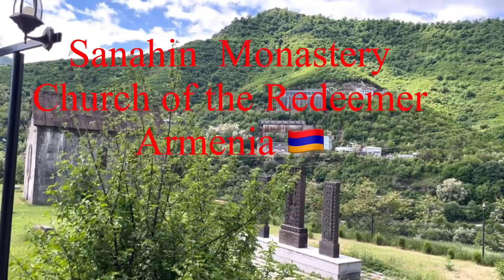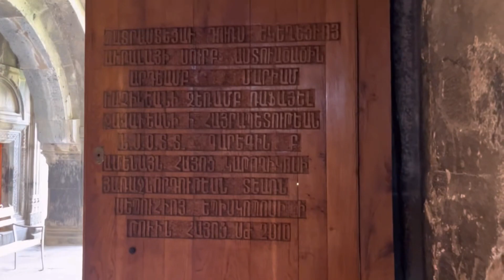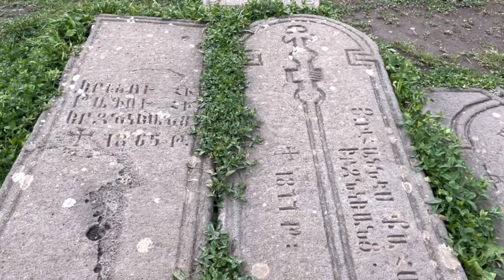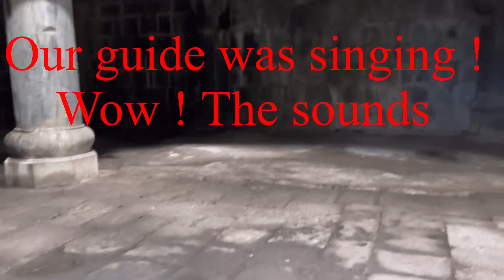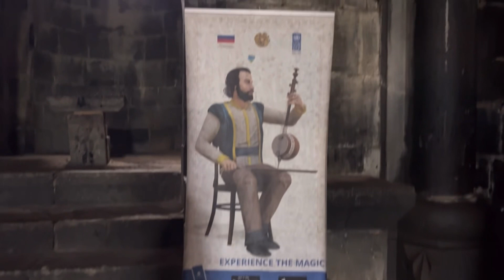ARMENIA Travel 2024 Amazing Armenia 🇦🇲